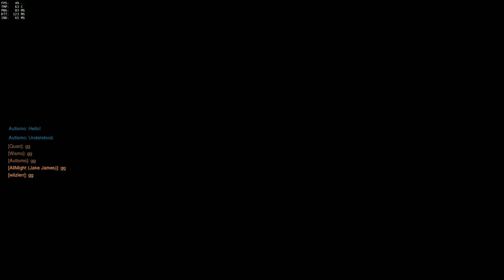SURPRISE REINHARDT - A Very Random POTG (Overwatch)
Where did Reinhardt come from?! A fun Pharah Play of the Game of mine from Overwatch.